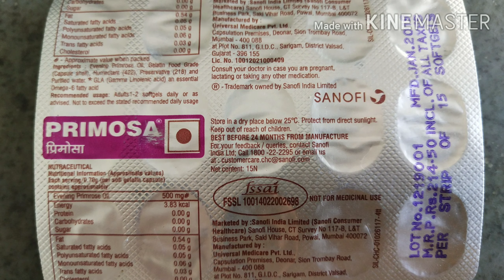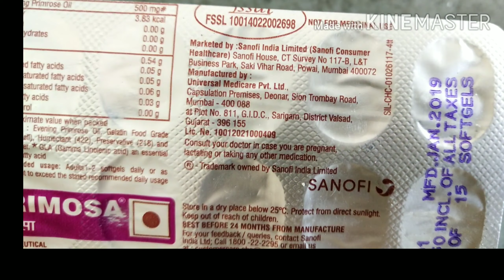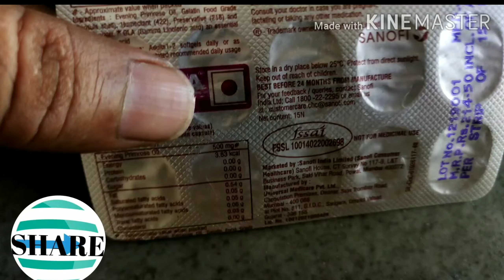PRIMOSA SOFT CAPSULES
Primosa is a soft gel capsules.

COMPOSITION: Evening primosa oil
Energy, fat,saturated fatty acid,
monounsaturated fatty acid, trans
fatty acid.

USES: clean up Acne, eczema,skin health
Breast health and pain,hot flash
High blood pressure, irragular menstruation.